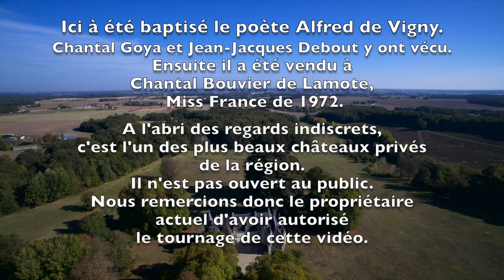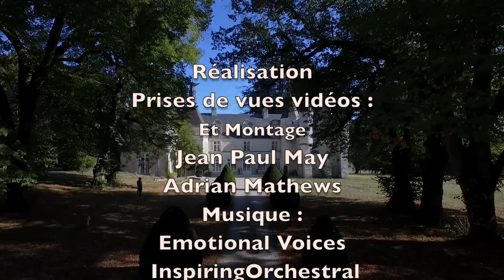Château de Bussière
Le Château de Bussière, niché dans les bois aux portes de Loches, est un des plus beaux châteaux de la région : Alfred de Vigny y était baptisé, Chantal Goya a vécu là avec Jean-Jacques Debout, puis plus tard c’était la propriété de Chantal Bouvier de Lamotte, ancienne Miss France. Jean-Paul May, membre (comme moi) du Club Photo de Loches, m'a invité à rencontrer le propriétaire actuel qui nous a autorisé à faire cette petite vidéo. A vrai dire, c'est surtout le travail de Jean-Paul - pilotage de drone et montage - pendant que moi, j'ai juste fait quelques prises de vue au niveau du sol. Mais voilà, un autre trésor caché de Touraine du Sud, rarement vu par le public - un site splendide qui est plein d’histoire qui remonte à l'époque gallo-romaine, la néolithique, et sans doute à l'origine de la Terre aussi…

The Château de Bussière, tucked away in the woods near Loches, is one of the most handsome châteaux in the region: Alfred de Vigny was baptised there, Chantal Goya lived there with Jean-Jacques Debout, then later it was the property of Chantal Bouvier de Lamotte, former Miss France. Jean-Paul May, a member of the Loches Photo Club (as I am too), invited me to meet the present owner who authorised us to make this little video. The truth is, it’s mostly Jean-Paul’s work - piloting the drone and editing - whereas I just took a few shots at ground level. But there you go, another hidden treasure in Touraine du Sud, rarely seen by the public - a splendid site that’s full of history, going back to Gallo-Roman times, the Neolithic period, and doubtless to the origins of the Earth as well...